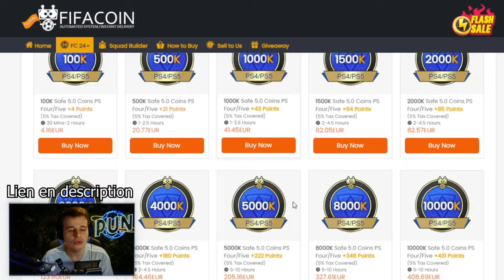LES CARTES EURO 97 SONT LÀ POUR WORLD RECORD DRAFT !